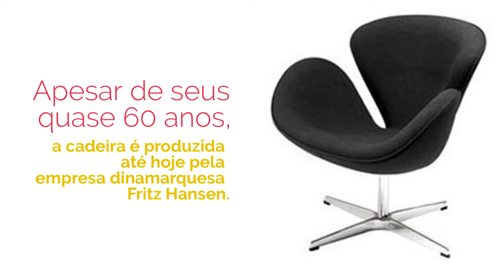ClássicosDoDesign: Cadeira Swan | Semana Design Rio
A cadeira Swan, de Arne Jacobsen, é destaque na série ClássicosDoDesign.